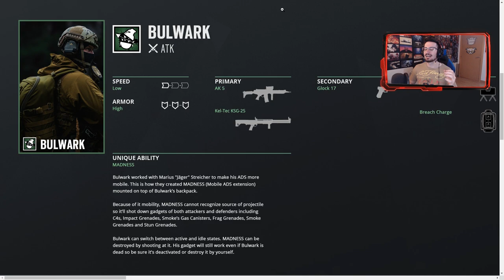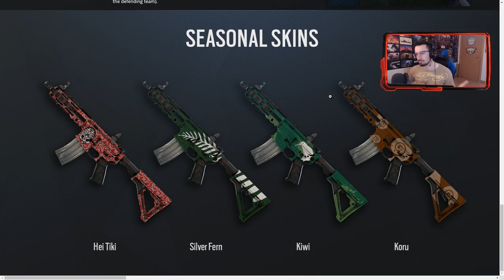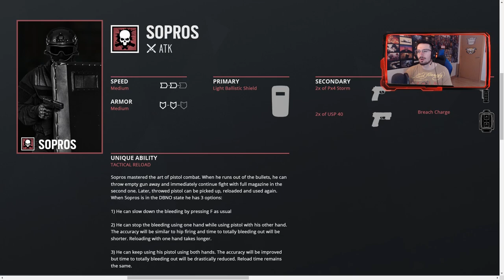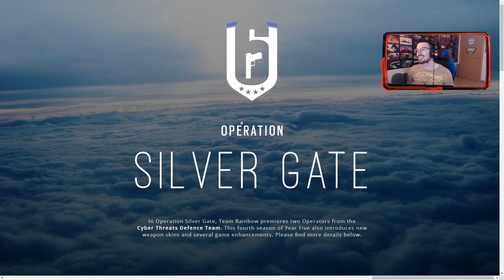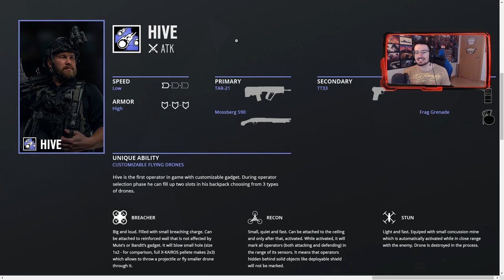ASÍ ES EL AÑO 5 de R6 HECHO POR un FAN | Caramelo Rainbow Six Siege Gameplay Español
Así es el año 5 de r6 hecho por un fan en este vídeo de Rainbow Six Siege español en Phantom Sight.